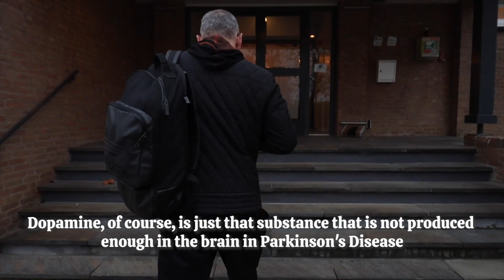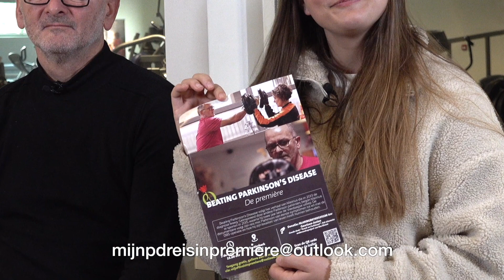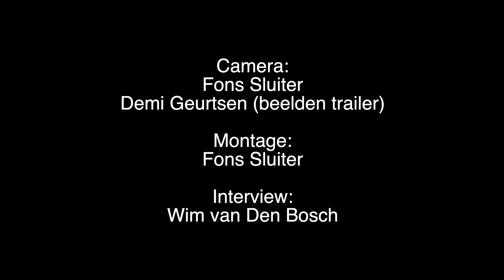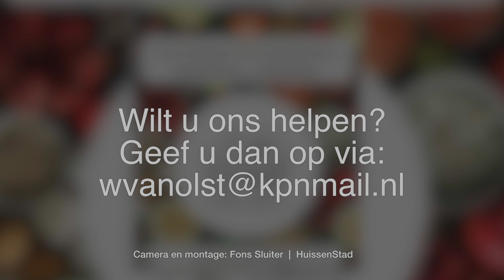Lingewaards Nieuws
Lingewaards Nieuws van 22 november 2022.